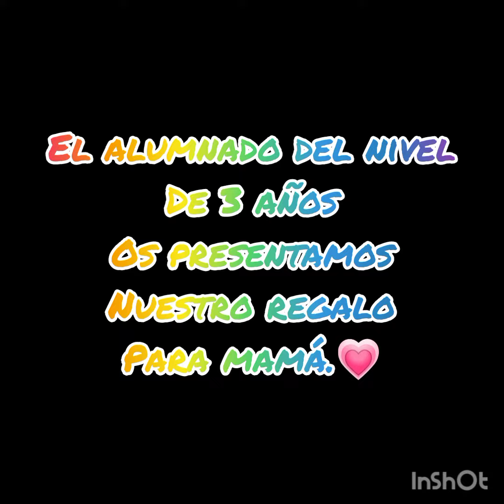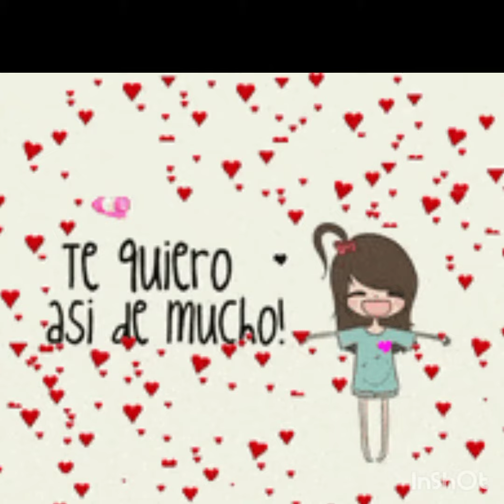DÍA DE LA MADRE. MANUALIDAD MARIPOSA CON FILTRO DE CAFÉ Y FLOR.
El alumnado de educación infantil del nivel de 3años realizaron una manualidad para el día de la madre.A partir de filtro de café,rotuladores,agua,una pinza y molde de magdalena.